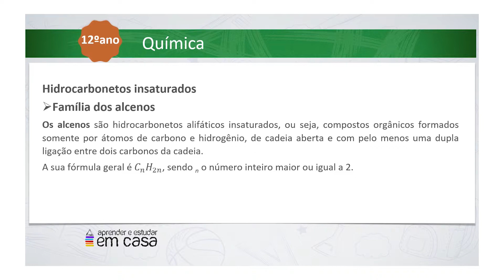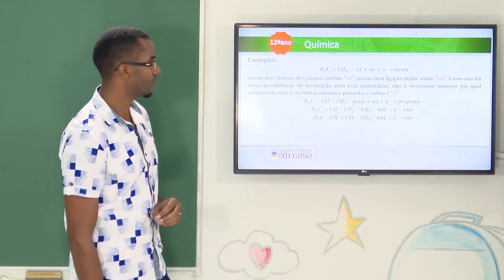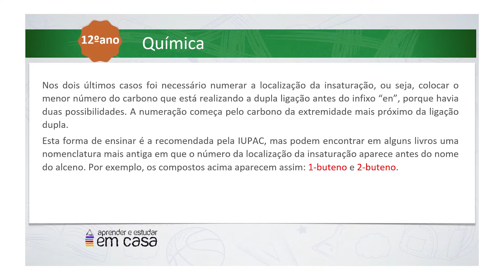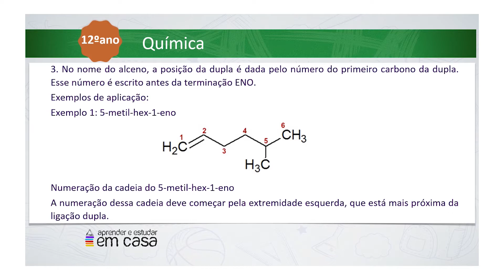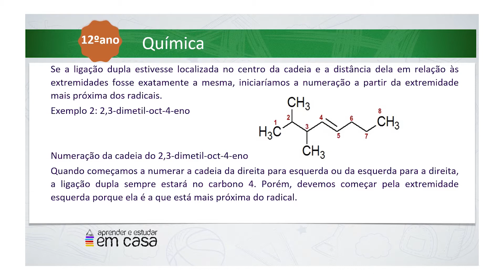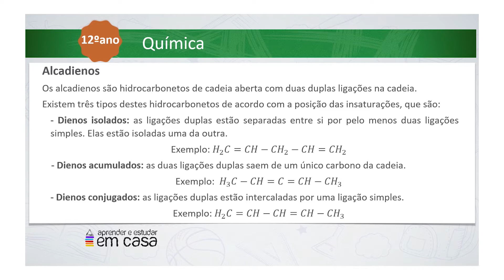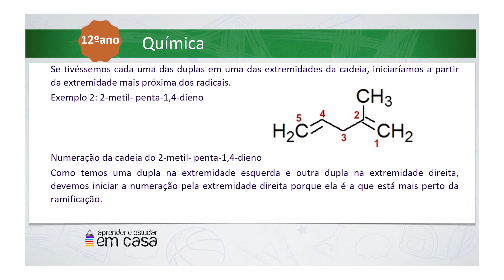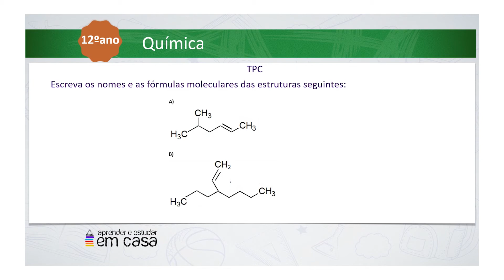Hidrocarbonetos insaturados. Família dos alcenos.